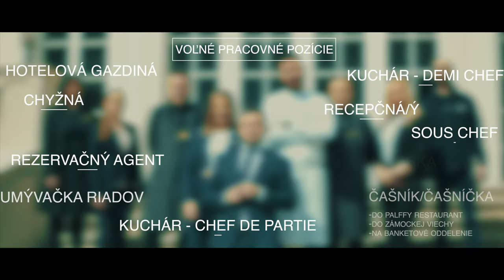Pridaj sa do nášho tímu Šimák Zámok Pezinok!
Po dlhej a ťažkej dobe v gastronómii, hotelierstve a v cestovnom ruchu potrebujeme doplniť personál na všetky oddelenia do nášho tímu a možno hľadáme práve teba. Pridaj sa k nám! Tešíme sa na teba.